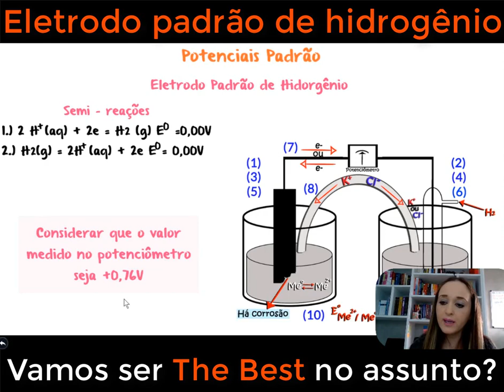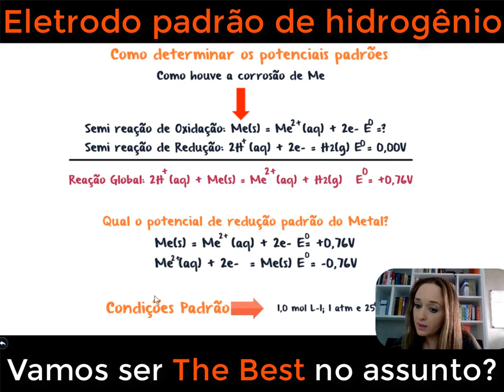Potenciais de redução padrão e o eletrodo padrão de hidrogênio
Prepare-se para desvendar os segredos do eletrodo padrão de hidrogênio em nosso novo vídeo educativo! Aprofunde seu conhecimento sobre esse componente fundamental na eletroquímica. Aprenda como o eletrodo padrão de hidrogênio é utilizado como referência para medir o potencial de redução de outras espécies químicas. Explore sua construção e como ele fornece uma base estável para comparação de potenciais em diferentes reações eletroquímicas. Descubra como o eletrodo padrão de hidrogênio está relacionado à escala de potenciais padrão e como é utilizado para determinar a força oxidante ou redutora de outras espécies químicas. Além disso, compreenda a importância desse eletrodo em diversas aplicações, desde medições laboratoriais até a determinação do pH em soluções aquosas. Esteja preparado para uma aula esclarecedora, cheia de informações valiosas sobre o eletrodo padrão de hidrogênio e seu papel crucial na eletroquímica e em várias áreas da química. Junte-se a nós neste vídeo e aprofunde seu entendimento sobre esse componente-chave.